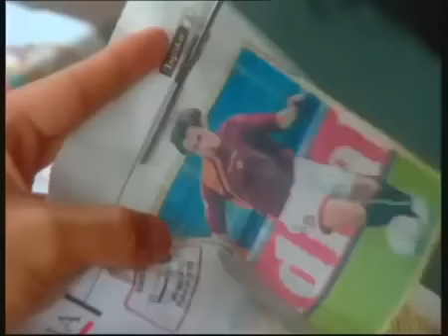FTV Hidayah - Meninggal Dengan Tubuh Meringkuk